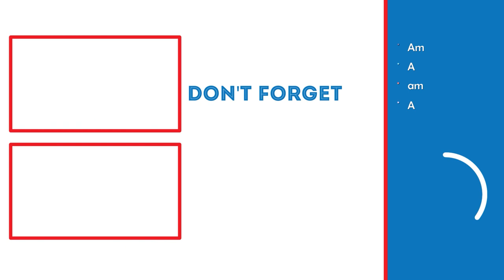BRUCE IS BAD! | Batman: The Telltale Series Season 2 Lets Play (Part 11)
In this video, we will be completing episode two of Batman: The Telltale Series.